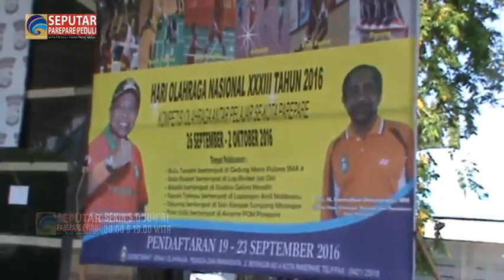SPP 26 09 2016